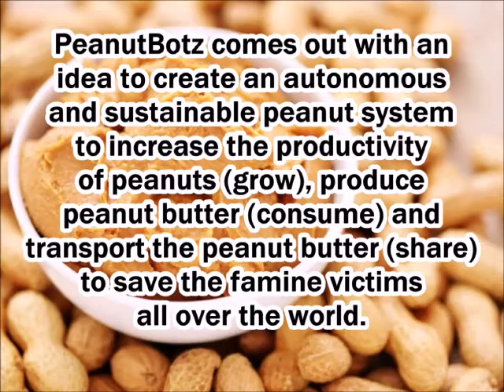World Robot Olympaid (WRO) 2018 Thailand Open Category (Senior) Top 10 from PeanutBotz, Malaysia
Our team, PEANUTBOTZ won the 10th place in the WRO 2018 Senior Open Category held at Chiang Mai, Thailand.